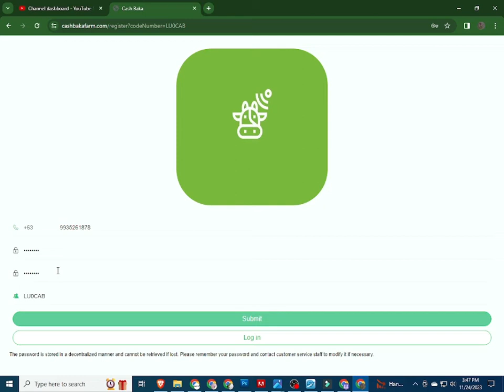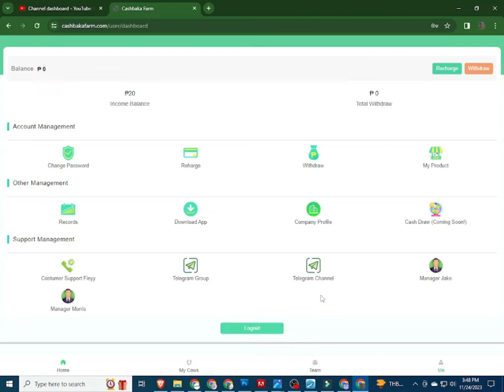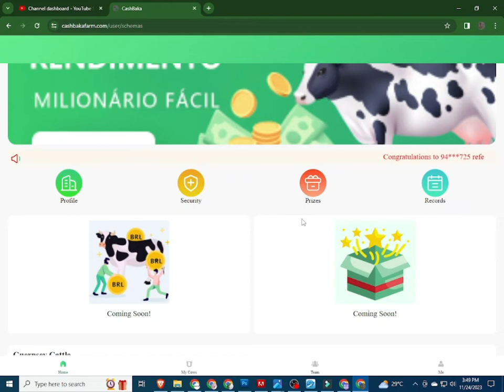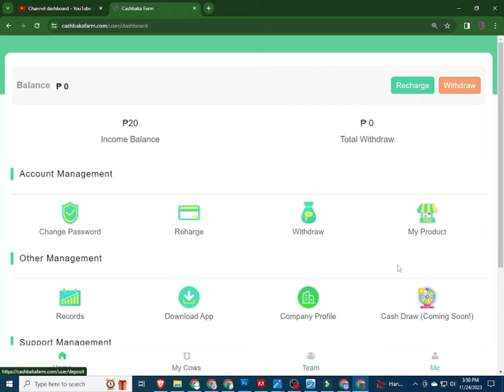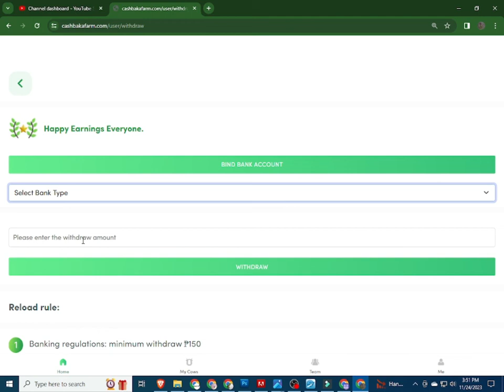CASHBAKA | CASH BAKA REVIEW | CASHBAKA SCAM OR LEGIT | CASHBAKA APP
invitation code:
LU0CAB

INPUT THIS INVITATTION CODE FOR FREE 1000 COINS:
CUVCWT

INVITATION CODE:
42K2F6

PLEASE INPUT MY REFERRAL ID :
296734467